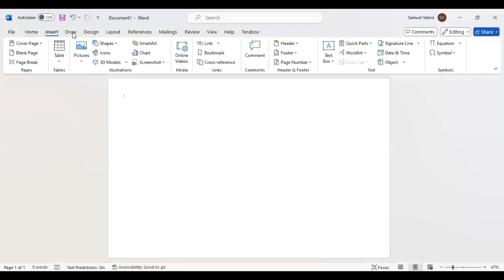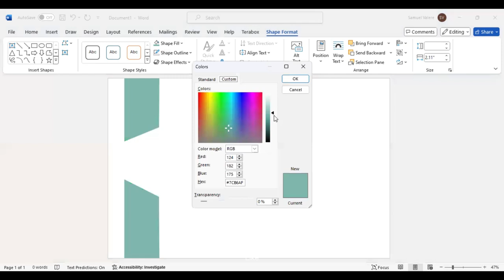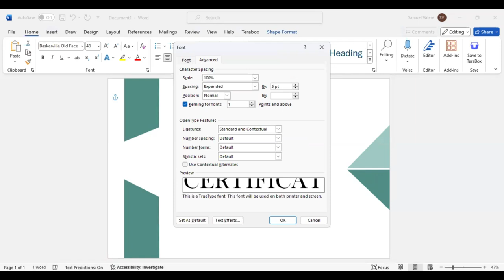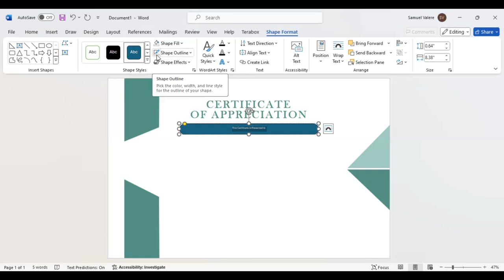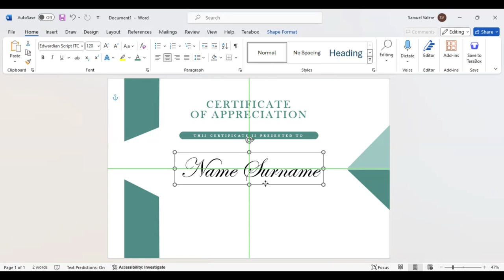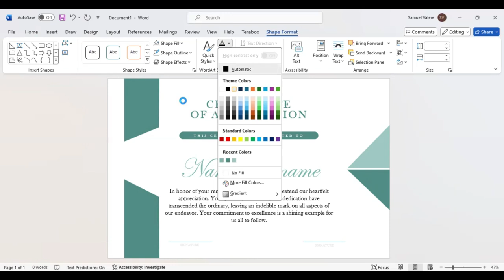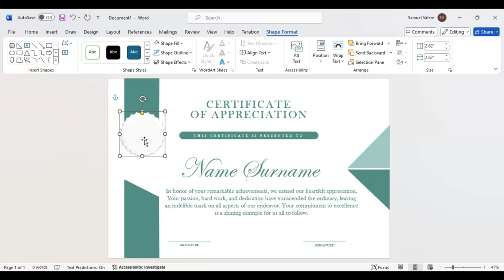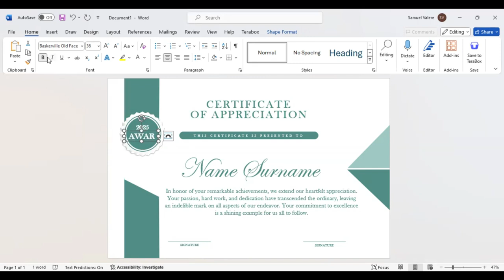How to Make Simple Certificate in MS Word Part 36